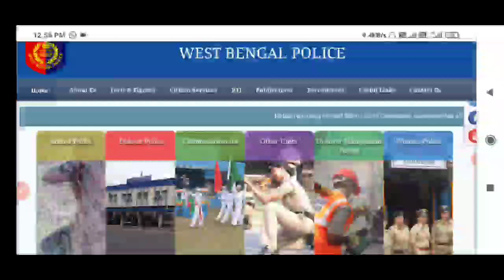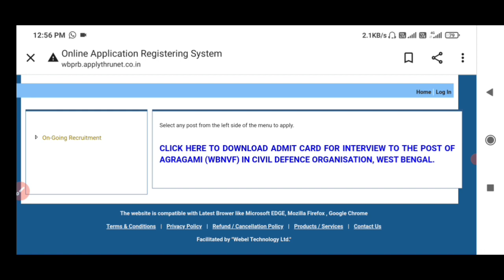ওয়েস্ট বেঙ্গল পুলিশ রিক্রুটমেন্ট ইম্পর্টেন্ট নোটিশ/ important notice